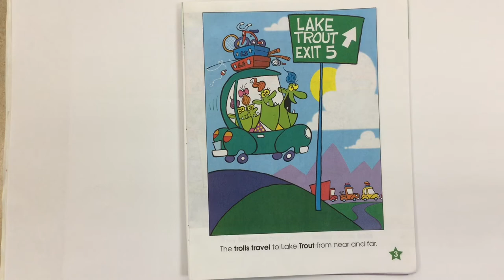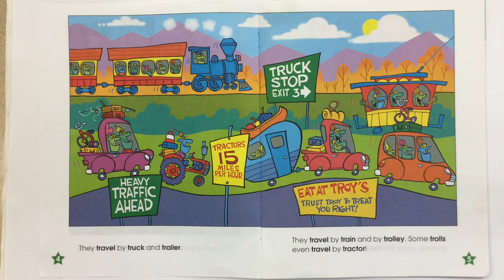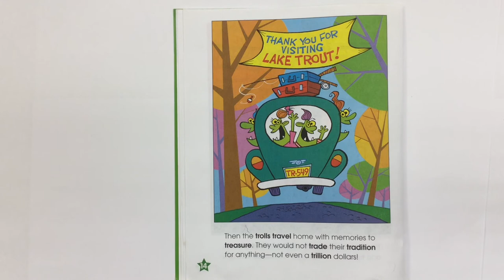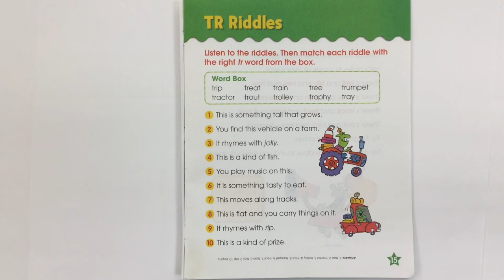The Trolls Take a Trip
Phonics trails story with the focus on consonant blend of "tr".